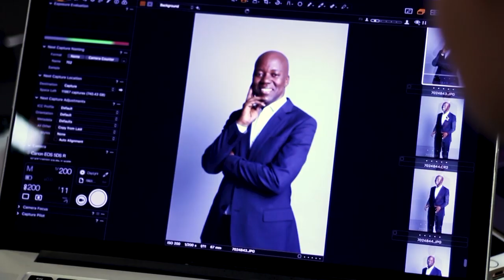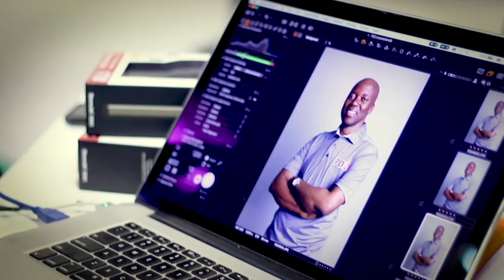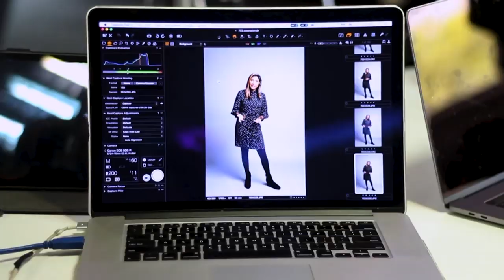Meet the 702 presenters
The top talk show hosts work at 702... hear what they have to say behind the scenes.